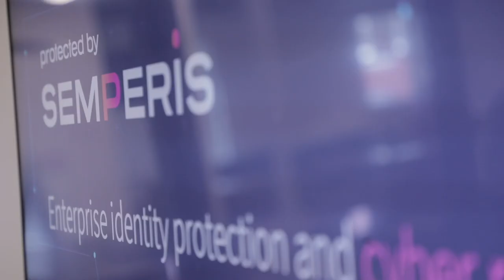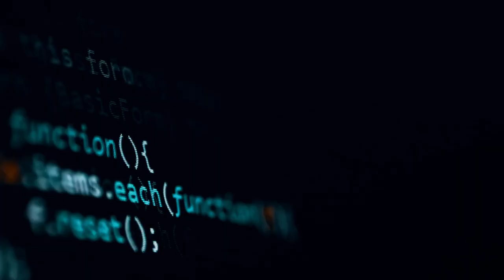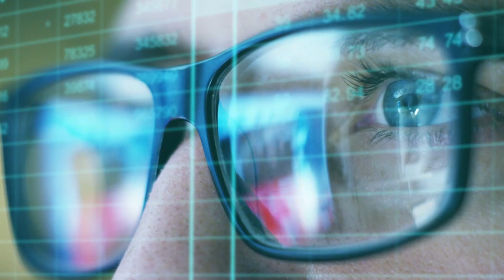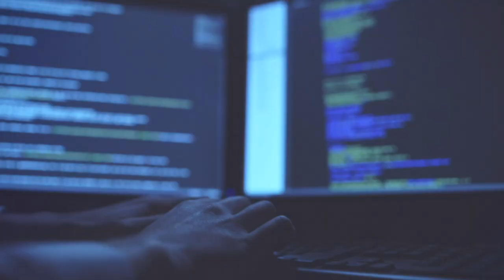The Last Line of Defense: Cyber Resiliency for Active Directory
In today’s cloud-first, mobile-first world, dependency on Active Directory is rapidly growing—and so is the attack surface. How can you defend the keys to your kingdom against the backdrop of escalating attacks? Tune in to the conversation and hear from the experts.

KERRY KILKER
Former CISO | Walmart

DARREN MAR ELIA
VP of Products | Semperis

to learn more on how to protect your Active Directory and stay ahead of cyberattacks.